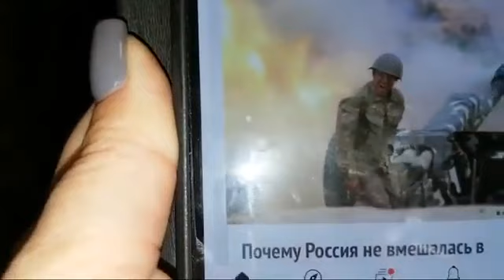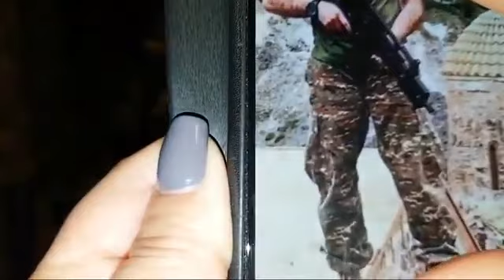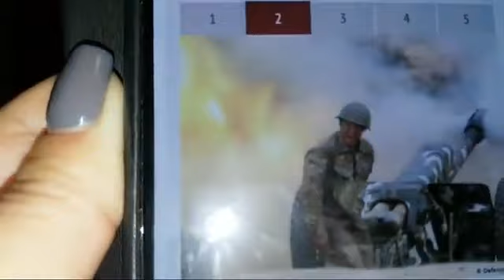ОБЕРЕГИ ОТ ПУЛЬ, СМЕРТИ И ЗЛА ПРОВОДИМ ДЛЯ ВОИНОВ..ИНГА ХОСРОЕВА